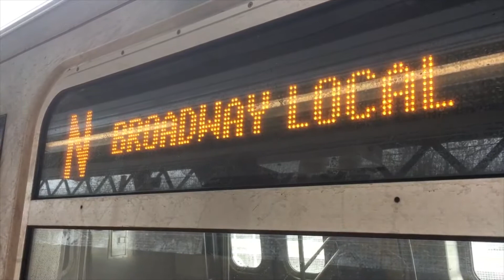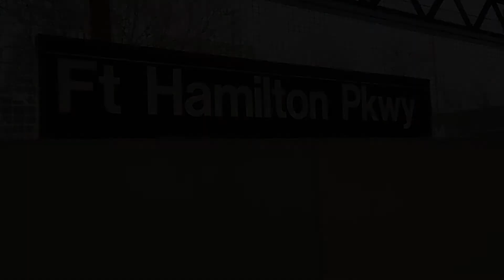BMT Sea Beach Line: Manhattan and Coney Island bound R160 (N) Lcl/Exp Trains @ Fort Hamilton Pkwy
Manhattan and Coney Island bound R160 (N) Lcl/Exp Trains @ Fort Hamilton Parkway

Planned Work: Because of Station Rehabilitation, Coney Island bound (N) Trains ran Express from 59th Street, Bklyn to Coney Island, stopping at 8th Avenue and Bay Parkway (Temporary Platforms)